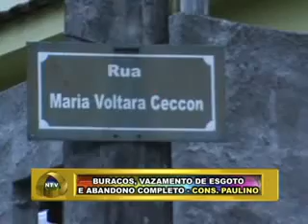PLANTÃO NOVA TV FRIBURGO RJ ABANDONO COMPLETO CONS PAULINO 04 07 13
PLANTÃO NOVA TV FRIBURGO RJ  BURACOS, VAZAMENTO DE ESGOTO E ABANDONO COMPLETO   CONS  PAULINO 04 07 13